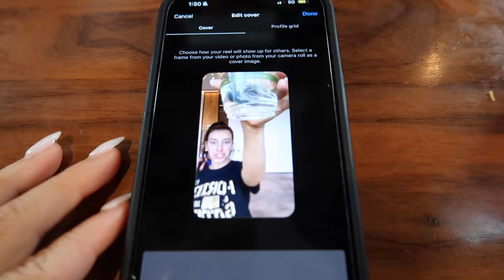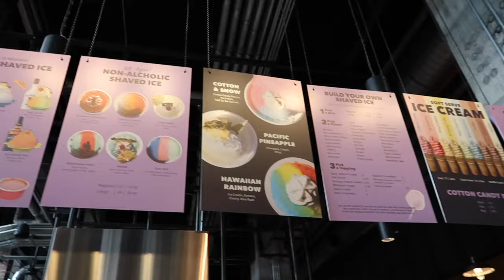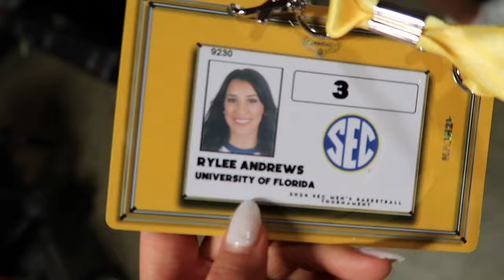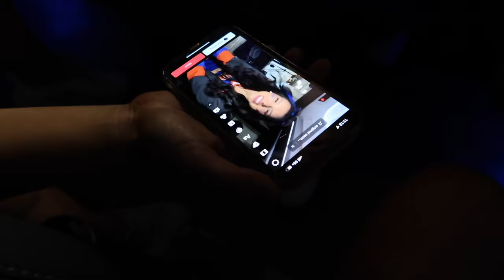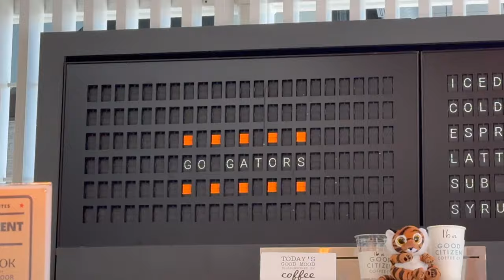SEC CHAMPIONSHIP VLOG | SEC Tournament, Florida Gators, Cheer vlog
In this video, I took you along my journey as a UF cheerleader at the SEC tournament. I had so so so much fun